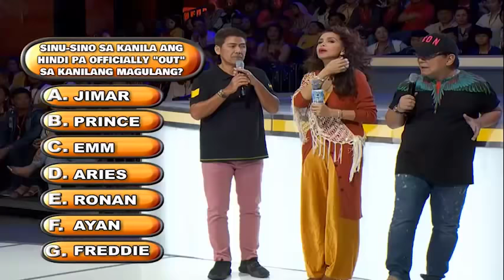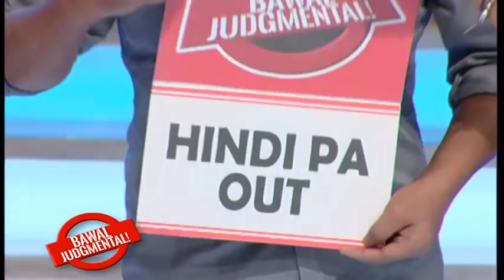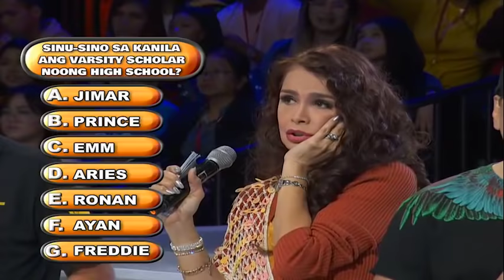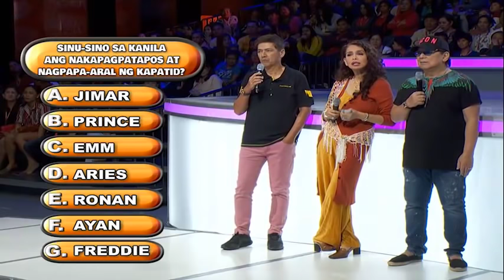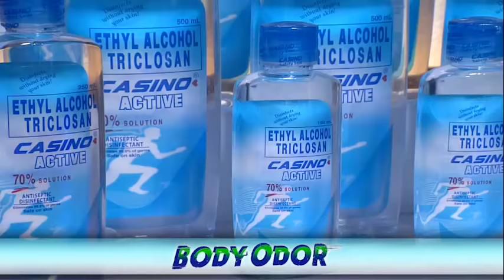Nag-OUT sa BAWAL JUDGMENTAL! | January 4, 2020